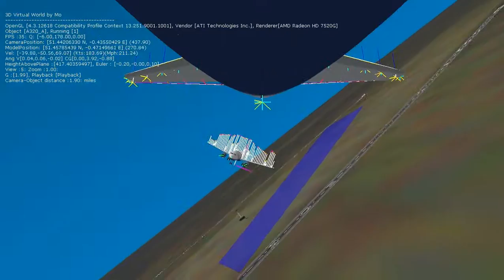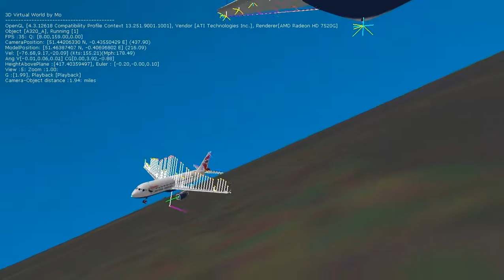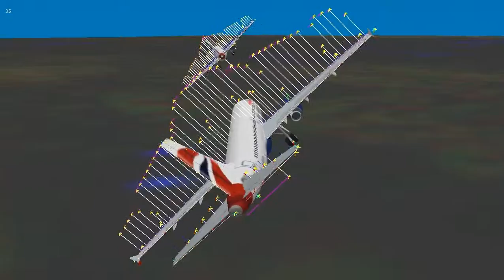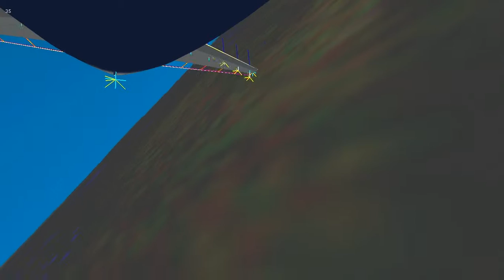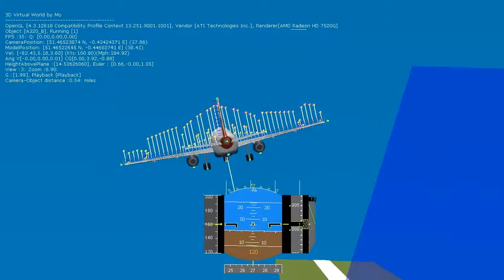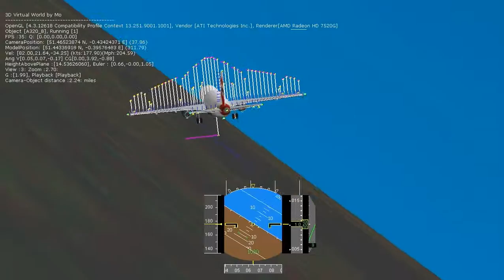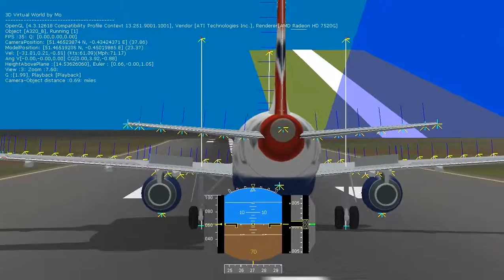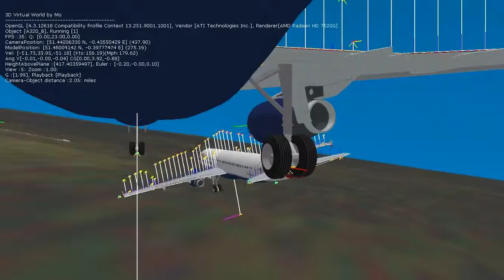Airbus A320 Formation Flying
I'm currently in the process of preparing my C++ physics engine code and surround code for an Android port.

At the moment i have no idea how well the physics code will run on a mobile phone and it may be a dismal failure or a cool success.

But in the interim have been familiarizing myself with the code and in the process.

To ensure myself I have handle on things I added in a second plane running its own instance of the flight physics and set it showing off flying in formation from a number of positions and angles of two airbuses I recorder separately...